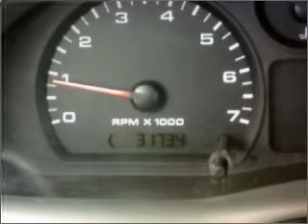2006 Ford Ranger - Whitefish MT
Year: 2006
Make: Ford
Model: Ranger
Trim: Short Bed
Engine: 4 cylinder 2.3 liter
Transmission:
Color: White
Mileage: 31734
Address:
6331 HWY 93 South